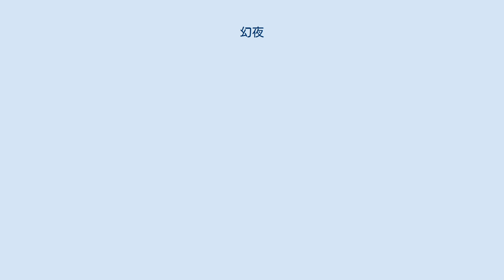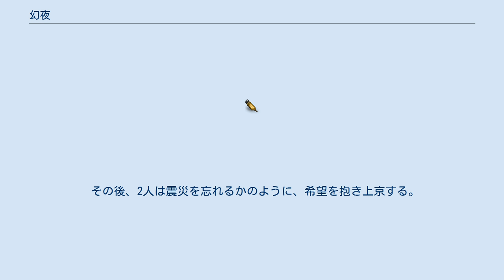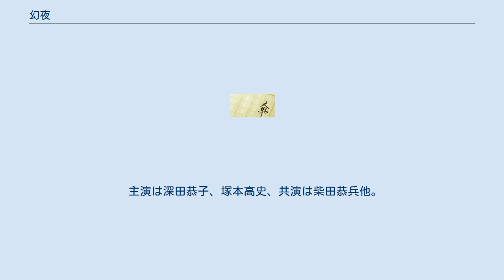幻夜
阪神・淡路大震災を題材とした小説
阪神・淡路大震災を題材としたテレビドラマ
『幻夜』（げんや）は、東野圭吾の推理小説。
 集英社「週刊プレイボーイ」2001年No.19/20号から2003年No.16号に連載され、加筆訂正された後に2004年1月26日に集英社より単行本として刊行された。
また、2007年3月25日には集英社文庫版が刊行されている。
 ベストセラーになったミステリー長篇『白夜行』の姉妹作ともいえる作品である。
連作短篇として連載されていたが、単行本は長篇に構成しなおして刊行された。
 作品は2004年に第131回直木三十五賞にノミネートされたが、受賞を逸した。
 発行部数は2010年10月の時点で100万部に迫る勢い。
 WOWOWのドラマW枠で連続ドラマ化され、2010年11月21日から翌年の1月16日まで放送された。
 1995年の阪神・淡路大震災に始まり、地下鉄サリン事件等を経て2000年1月1日までの現実と虚構を織り交ぜて、物語は進む。
 父の通夜の翌朝に起きた大地震後に、借金返済を強いていた叔父を殺害してしまう水原雅也。
ふと気付くと、そばには見知らぬ女が…。
新海美冬と名乗る彼女に犯行を見られたのか、雅也には確信が持てない。
やがて、震災が取り持つ奇妙な縁で、美冬と雅也は、まるで共存するように助け合いながら生きて行くことになるのだった。
 その後、2人は震災を忘れるかのように、希望を抱き上京する。
しかし彼らの行く先々で、事件と陰謀が蠢いて行くのであった。
やがて刑事加藤亘が、奇妙な偶然に気付き…。
 『東野圭吾 幻夜』（ひがしのけいご げんや）は、東野圭吾による同名の推理小説を原作としたテレビドラマ。
 2010年11月21日より2011年1月16日まで、WOWOWの連続ドラマW枠で放送された。
ドラマ化にあたっては設定が一部変更されている。
震災は東海地方で発生した設定で、新海冬美と水原雅也の出身地は愛知県にある架空の都市相葉市となっている。
 主演は深田恭子、塚本高史、共演は柴田恭兵他。
 ドラマは2011年3月にポニーキャニオンよりDVD化された。